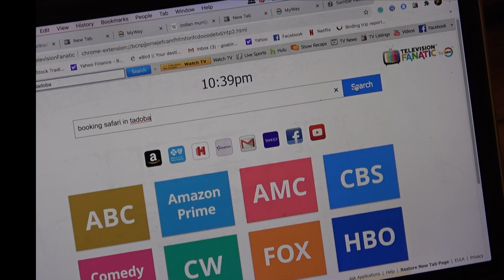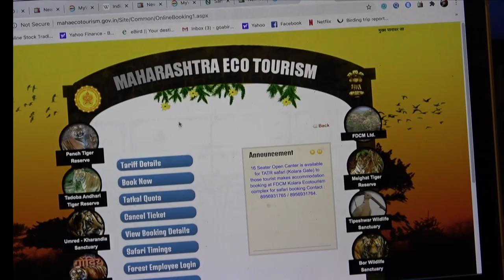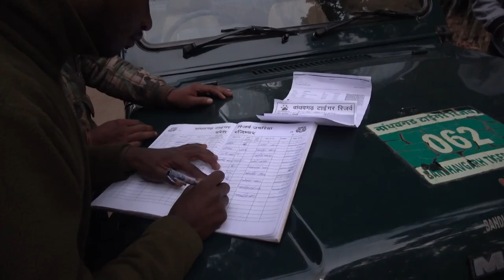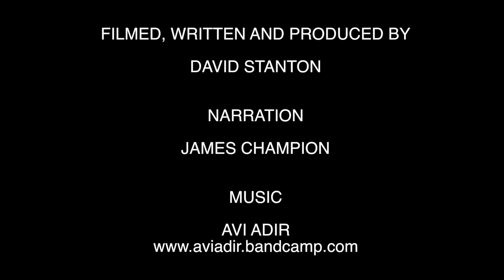TIGER SAFARI IN CENTRAL INDIA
This video is a guideline for people who want to visit Tiger reserves in central India. It shows how a safari trip looks like from the point of view of the visitor. It also shows Tigers and all other important mammals and some of the birds a visitor can expect in this landscape.
The music was composed specially for this film by Avi Adir